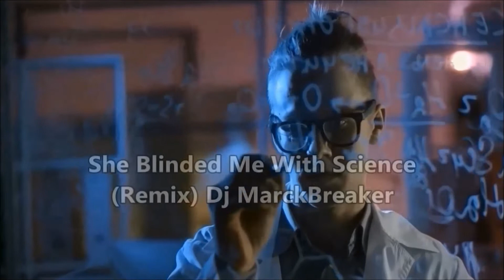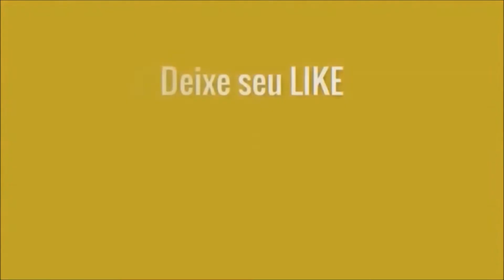Thomas Dolby - She Blinded Me With Science (Remix) Dj MarckBreaker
Mais Um Vídeo do Nosso Canal Que Além de Boa Música Temos Conteúdos de Entretenimento Para Você Curtir, Dançar Viajar e Compartilhar!